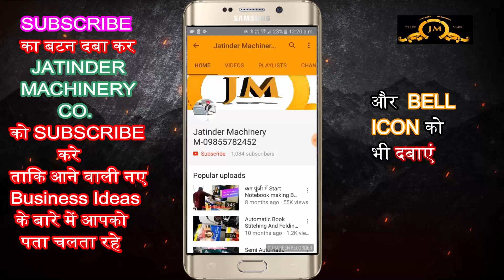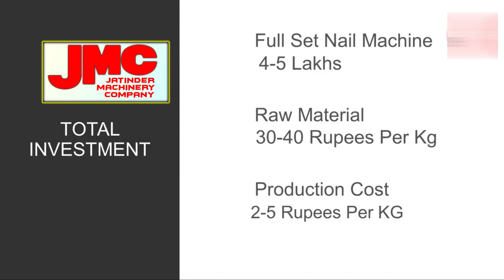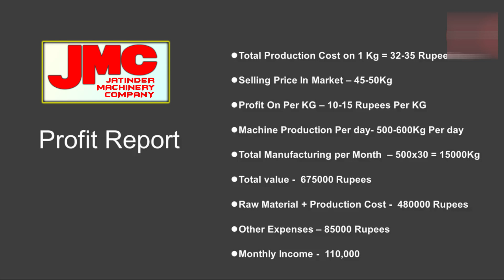घर के एक कमरे से बिज़नेस शुरू 🔥😍 | New Business Ideas | Small Business Ideas | Best Startup Ideas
Title-

AMRITSAR , PUNJAB.